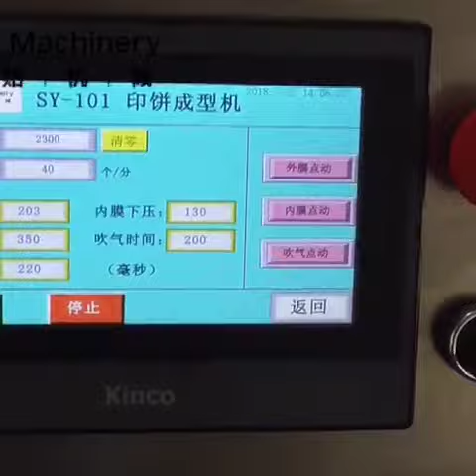ماكينة إنتاج المعمول والكيك و المحشي العادي والملون بالانواع المختلفة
مميزات الماكنة
مصنوعة من الفولاذ المقاوم للصدأ، بما يتوافق مع معايير السلامة الغذائية الدولية مع سهولة التشغيل والتنظيف والتجميع والصيانة. محول ترددات يابانية. العمل بمهام كثيرة مع امكانية انتاج اطعمة بإنواع مختلفة.  بها محركات الكبيرة ، لديها عدد 3 قمع لتكوين اجمل الاشكال العادية والملونة.

لمزيد من المعلومات يمكنكم التواصل معنا عبر الواتس اب او الوتشات على الرقم
Face book:   @shanghaisenymachinery